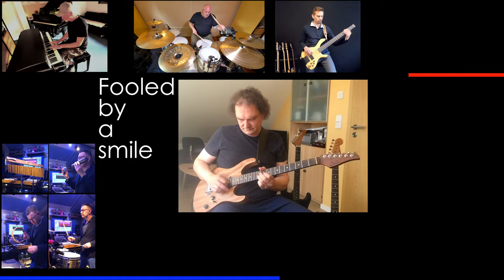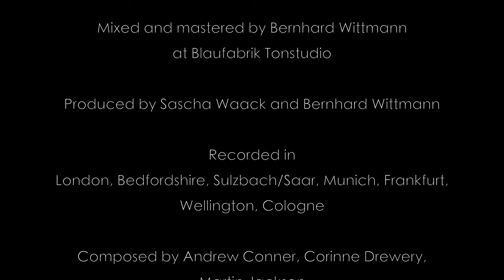Swing Out Sister - Fooled By A Smile Cover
Amy Bird - Vocals -  U.K.
Bernhard Wittmann - Keyboards - Germany
Sascha Waack - Drums - Germany
Jens Bachmann - Bass - Germany
Wolfgang Zenk - Guitar - Germany
Matt Whittington - Percussion - U.K.
Christine Rauh - Cello
Wolfgang Mertes - Violin Germany
Ernie Hammes - Trumpet - Luxembourg
Jan Kamp - Trombone - Germany
Alex Nyman - Tenor Saxophone - New Zealand

Mixed and mastered  by Bernhard Wittmann Blaufabrik Studios

Produced by Sascha Waack and Bernhard Wittmann